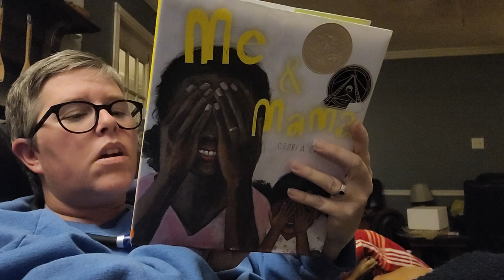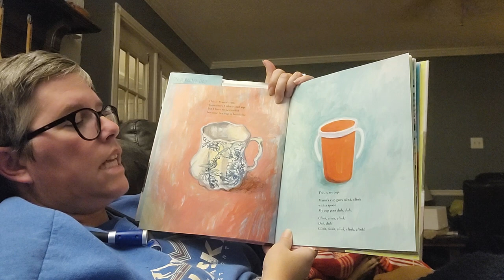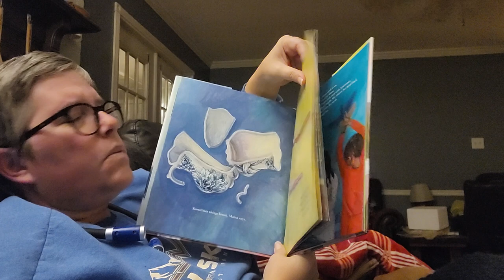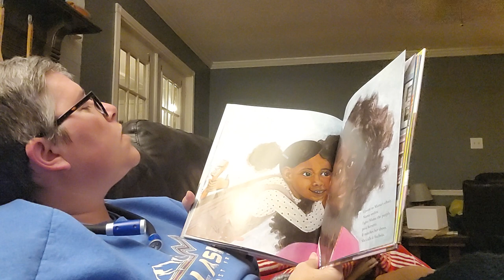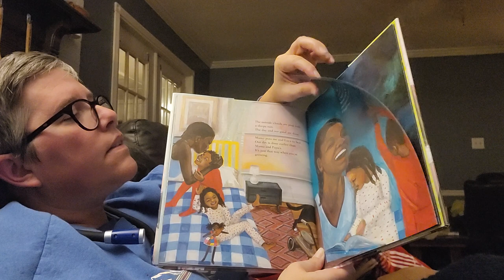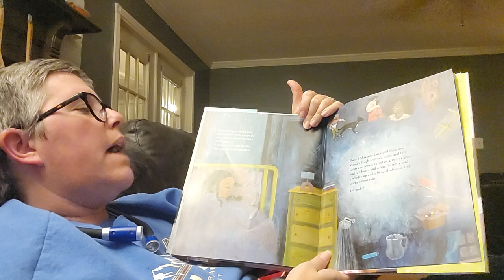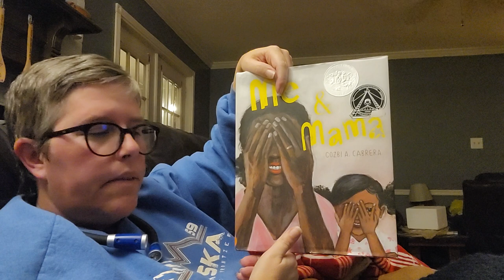Me and Mama